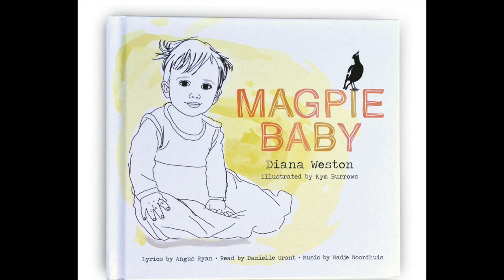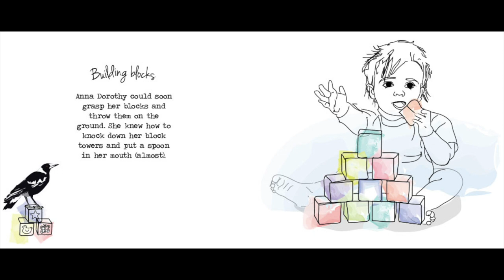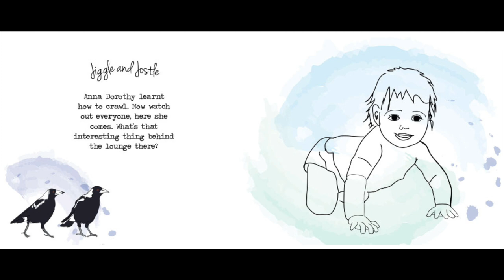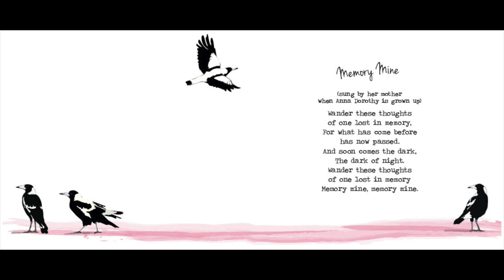Magpie Baby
A toddler's first year told as a nurturing story by Diana Weston with music by Nadje Noordhuis and illustrations by Kym Burrows. Performed by Thoroughbass with harpsichord, voice, recorder and cello.